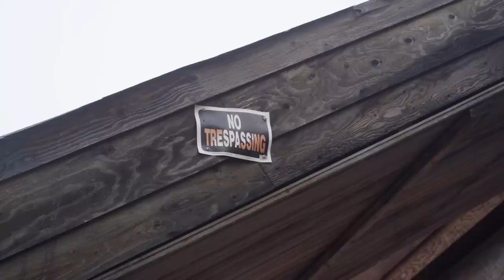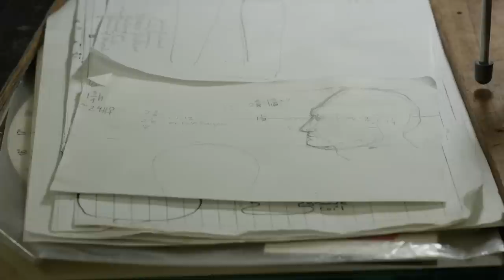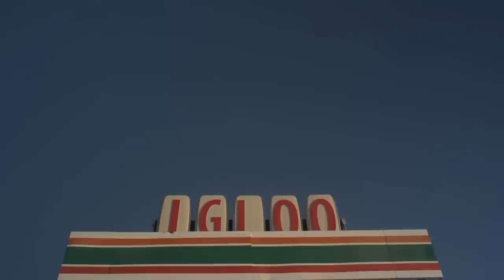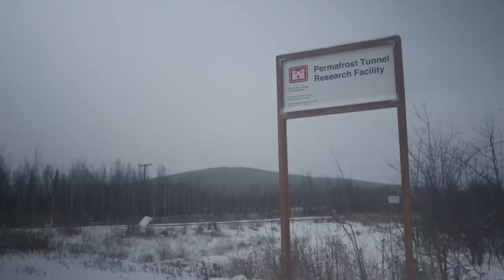Our Four Favorite Alaska Sights | Atlas Obscura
Generations of artisans, builders, and scientists alike have found inspiration in Alaska’s rugged landscape. Here are four of Alaska's most unusual sights from across its wild, open spaces: Goose Creek Tower, a whimsical 185-foot-tall, stacked cabin that serves as one engineer and lawyer’s “poem to the sky”; Aunt Claudia’s Dolls, a doll museum featuring one of the world’s most diverse collections of indigenous dolls; Igloo City, an abandoned concrete hotel made to look like an igloo; and a frozen permafrost tunnel, where fossils of all kinds and frozen plant and animal remains abound.

CREDITS:
Directed by:
Woodruff Laputka

Executive Producers:
Doug Baldinger
Chris Naka

Camera:
Tehben Dean

Narration:
Eric Grundhauser